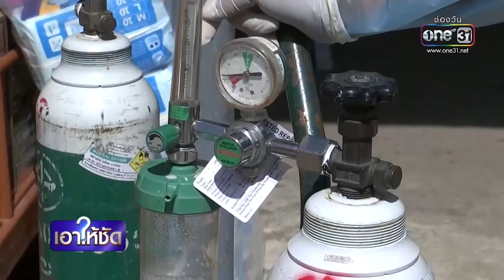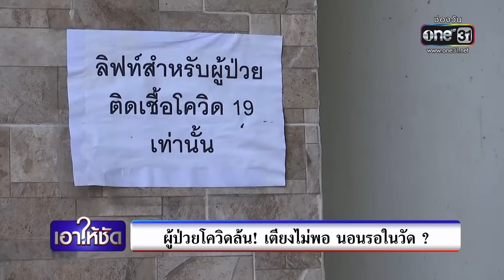ผู้ป่วยโควิดล้น! เตียงไม่พอ นอนรอในวัด ? | เอาให้ชัด | ข่าวช่องวัน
วัดสะพานพระโขนง เขตคลองเตย ต้องเปิดศูนย์พักคอยชั่วคราว ให้กับผู้ป่วยโควิด -19 ที่ต้องรอรถพยาบาลมารับไปรักษาอาการ เพราะหลายคนรอนานเกรงว่าจะนำเชื้อไปติดให้คนที่บ้าน ขณะที่พระลูกวัด ก็ต้องปรับตัว เพื่อช่วยชีวิตญาติโยม